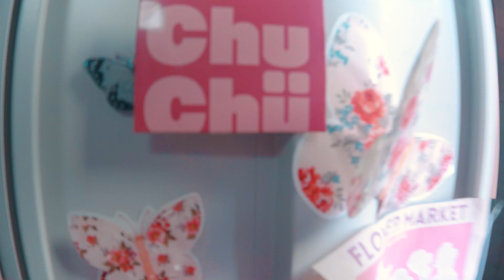Chu Chü Academy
It’s time to get schooled! Welcome to Chu Chü Academy! 🎓

Get ready to learn about their adorable new shade extensions of their most popular Heart Blush Duo and Juicy Dew Tints. 📝

Meet their newest addition to the class the VELVET BLUR TINTS, it’s a lip tint that comes in a unique cushiony formula that gives you the long-wearing power of a liquid lipstick but the blur of a lip mousse.📚

Brand:  Chu Chü Beauty
Video direction and editing: Ian Francisco
Creative Direction: Joel Martin Andrade
Camera operator: Anghel Millar
Gaffer: Edward Logarta
Styling: Florian Trinidad
Make-up: Slo
Assisted by: Celine Cabildo
Hair: Mycke Arcano
Assisted by: Jam Jacobe
Set design: Rocket Sets
3D Animation: Edmar Tuazon
Models: Marysia Budzikowska, Nayoung Kim, and Renée Hartshorne